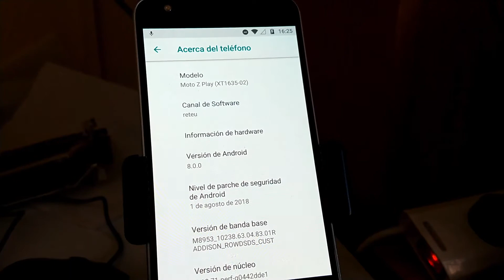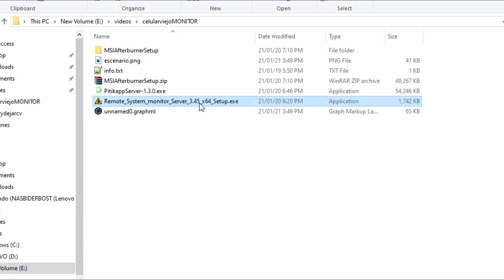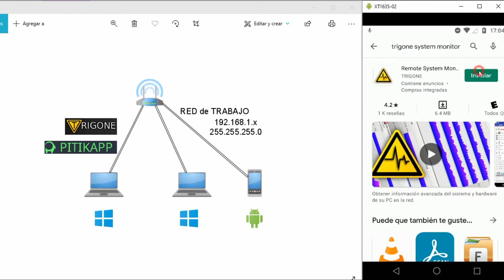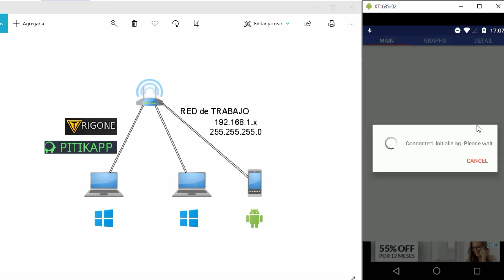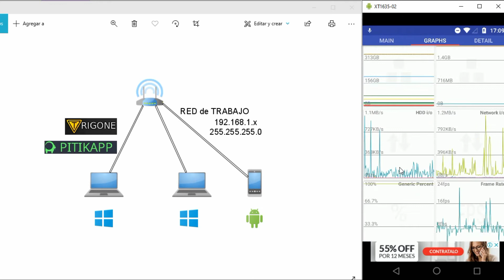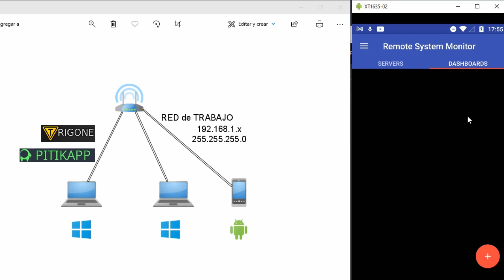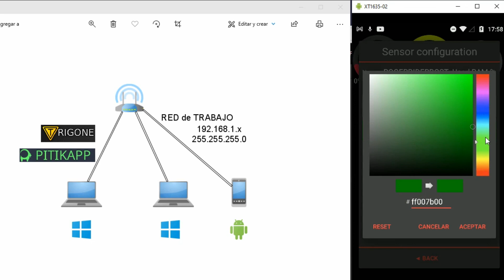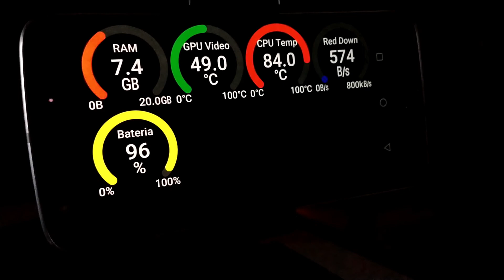CONVERTIR MÓVIL VIEJO en MONITOR de ESTADÍSTICAS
Usa Teléfono Celular para Monitorear Hardware y Parametros de Sistema

¡Ayudame con un café! Si te sirvió algún vídeo del canal y te gustaría colaborar con mi trabajo, podés "invitarme un cafecito", por muy poca plata :🤗

Red
Tu viejo celular para monitorear lo que pasa dentro de tu PC
hacer un monitor externo para pc
android como monitor de pc
como usar mi celular como monitor de pc
Monitor Secundario
GUÍA para monitorizar FPS,CPU,GPU y RAM en tu PC Gaming o Virtualización (VMWARE o Virtualbox Oracle)
streamdeck
mantenimiento pc gaming
trigone